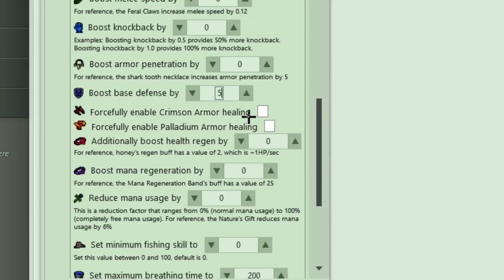Terraria: Can you TANK the Daytime Empress of Light?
daytime eol is fun to try and tank